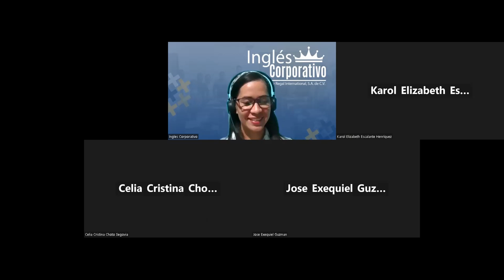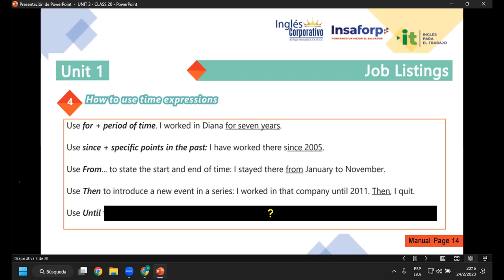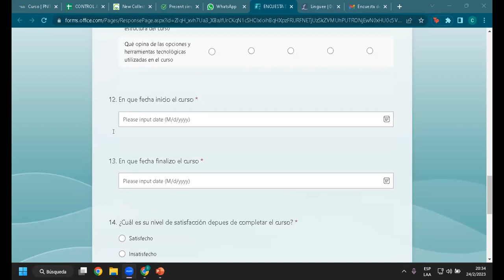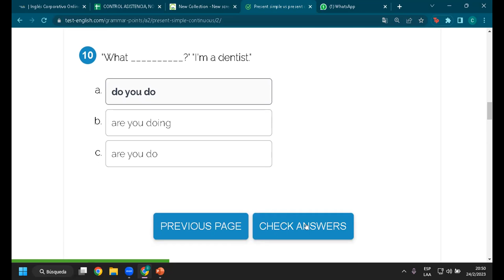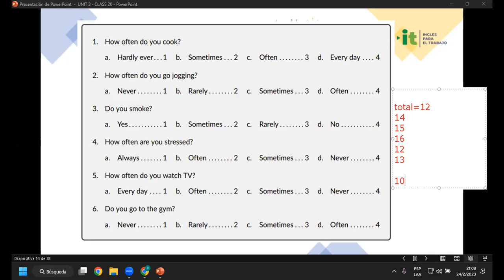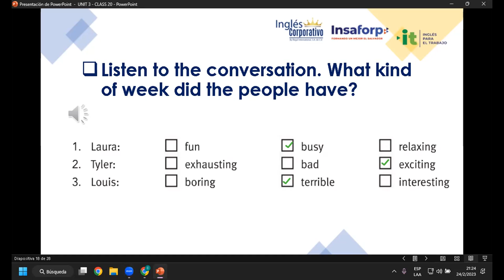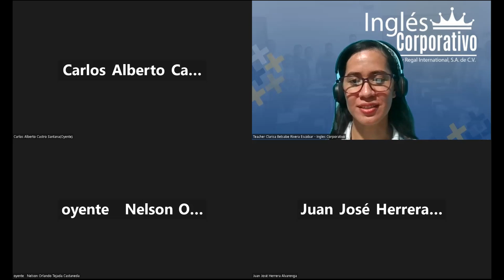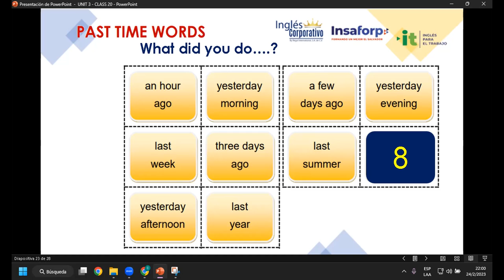Sesión 20-24-02-23-29750-8048-0023/2023-Rivera-How to use simpe past yes/no questions.